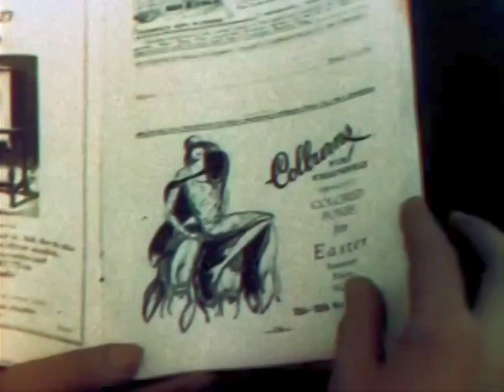Woman In The Shoe Internal MGM Studio Disk Excerpt Take From Musical "Lord Bryon Of Broadway" (1930)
Credit To Vitaphone Project! Was scrolling on soundcloud and found it randomly, posted back in 2014 ^-^